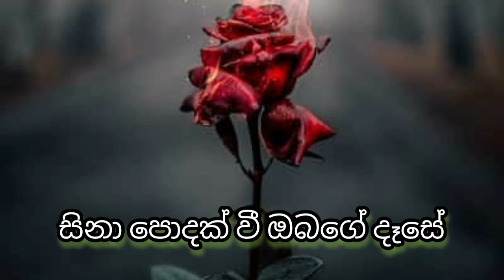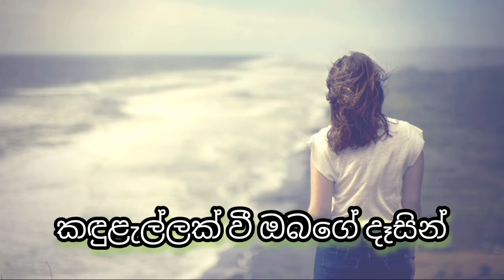සිනා පොදක් වී..... | Covered by Aloka Sewwandi.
Aloka Sewwandi